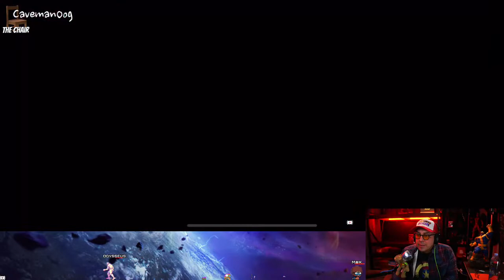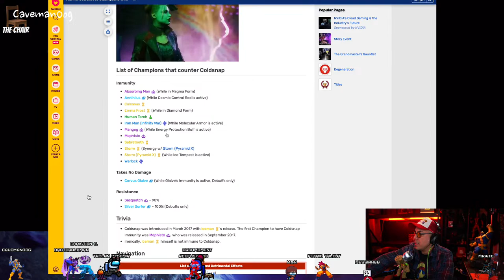Round #2 Bishop Testing Marvel Contest of Champions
Hi guys possible short stream…